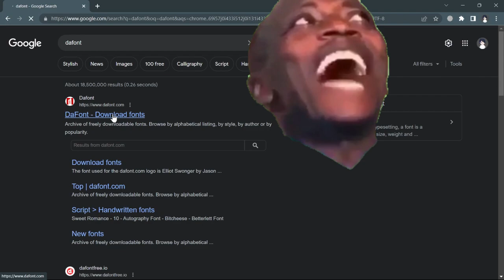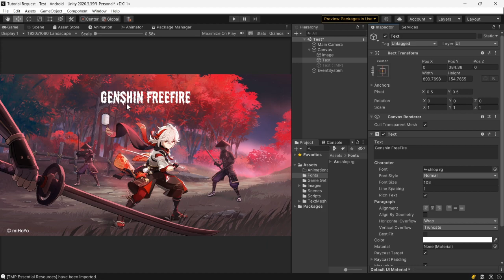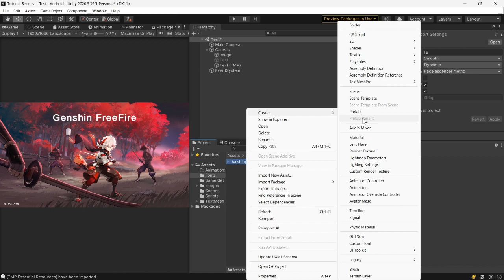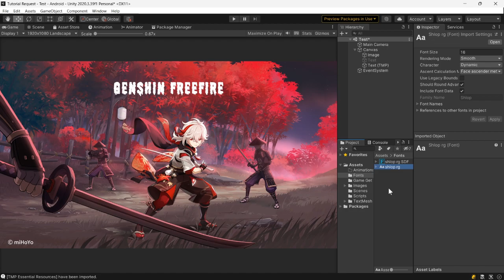Changing Fonts in Unity: A Comprehensive Tutorial for Text and TextMeshPro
In this video, we provide a detailed step-by-step process for changing fonts in Text and TextMeshPro elements in Unity. If you're looking to enhance the visual appeal of your game by customizing the fonts used, this video is a perfect fit for you!

We start by providing a clear understanding of the differences between Text and TextMeshPro elements, as well as their respective advantages and disadvantages. Then, we guide you through practical steps to change fonts in the default Text elements in Unity, along with valuable tips and tricks for adjusting and customizing the new fonts.

Next, we dive into TextMeshPro, a more advanced and powerful solution for text in Unity. We cover importing new fonts into your project, changing fonts for text using TextMeshPro, and customizing various text properties such as size, style, thickness, and more. You'll also learn how to leverage advanced TextMeshPro features like color gradients, shadows, and special effects to create visually creative and appealing text displays.

Additionally, we offer recommendations on font selection for specific projects, avoiding font licensing issues, and share online resources for obtaining high-quality free and paid fonts.

By following this video, you'll gain a strong understanding of how to change fonts in Text and TextMeshPro elements in Unity. You'll acquire the skills and knowledge needed to give a more appealing and professional look to the text in your games or applications.

Get ready to elevate the visual quality of your Unity project by changing the fonts used for text. Follow the steps in this video and infuse your creative touch into text displays in Unity!